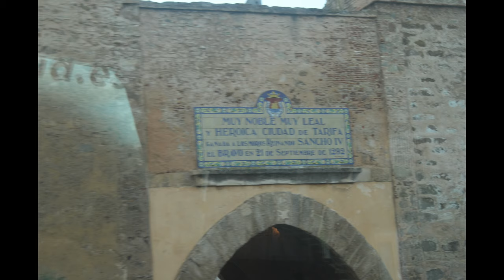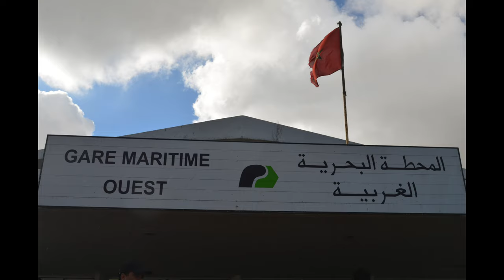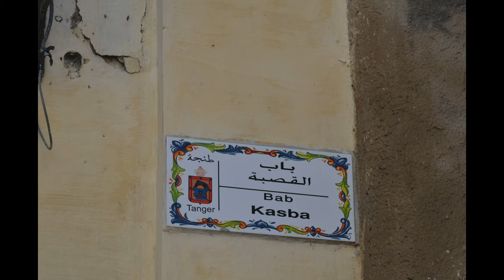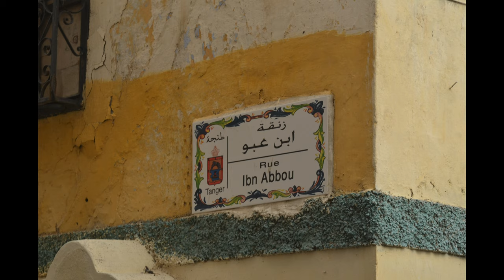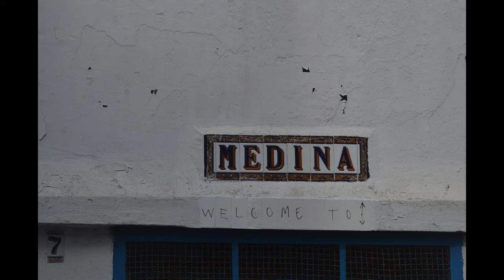Trip to Tangier and Flamenco in 4k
Travel videos show Tangier in Morocco and Flamenco at Granada in 4k.

Video was taken on October 2012 with Nikon D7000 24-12f4.

Music: Mozart Piano Concerto #27 in B Flat, K. 595, 1. Allegro) - 14:15, 2. Larghetto, 8:48, 3. Allegro, 9:29, Mitsuko Uchida; Jeffery Tate: English Chamber Orchestra